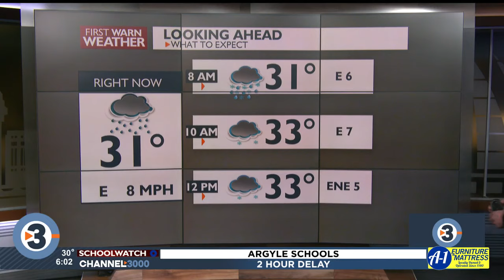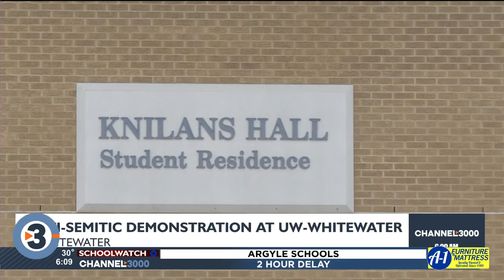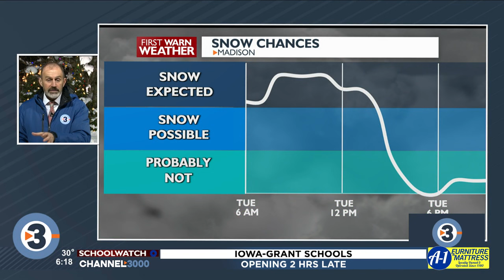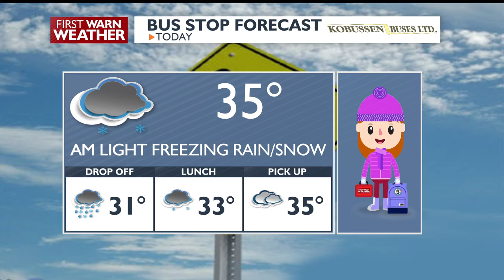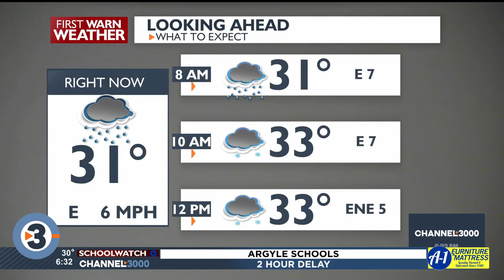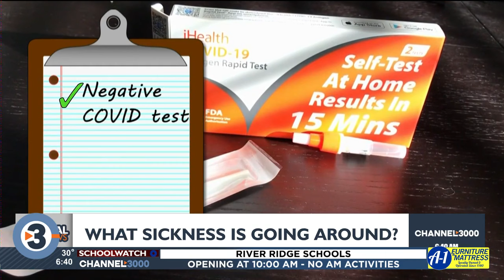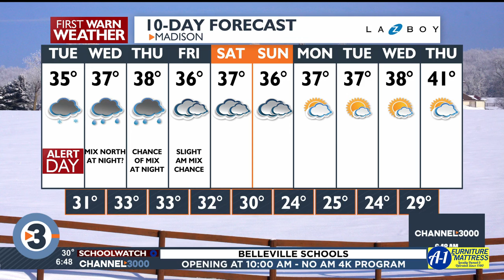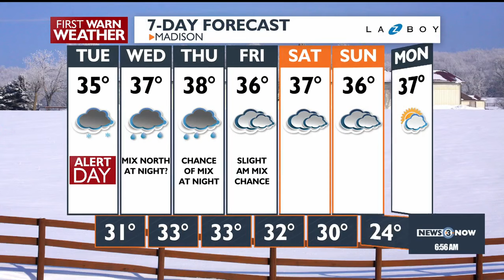News 3 Now This Morning: January 23, 2024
Get your morning news and weather update from the team at WISC-TV News 3 Now and Channel3000.com in Madison, WI.